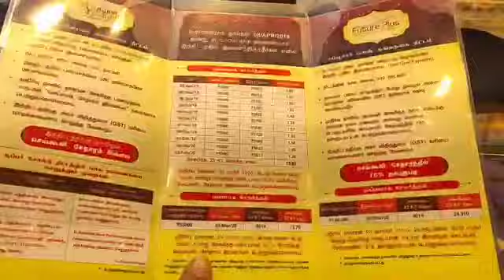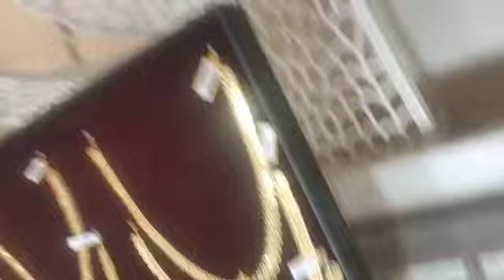Gold bangles, bracelets, aarams, necklaces in Madurai thangamail jewellery